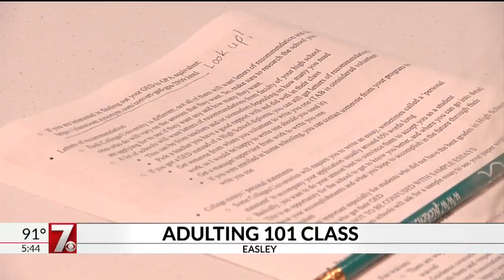Adulting 101 class in Easley teaches teens life skills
A new class is underway at a library in Easley called “Adulting 101."